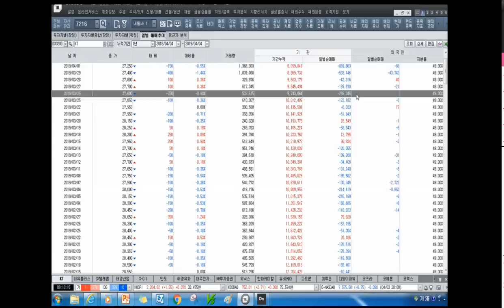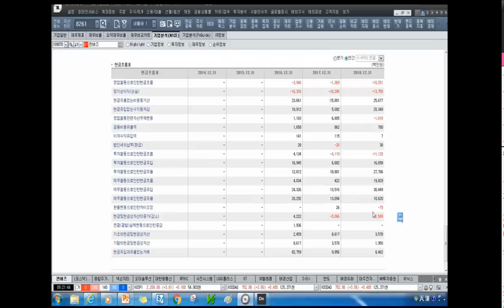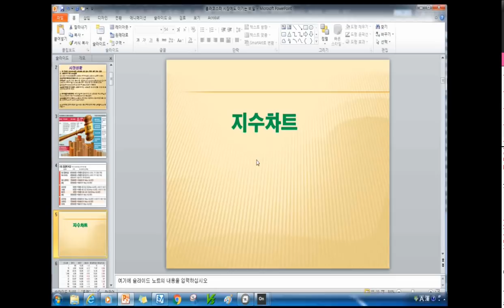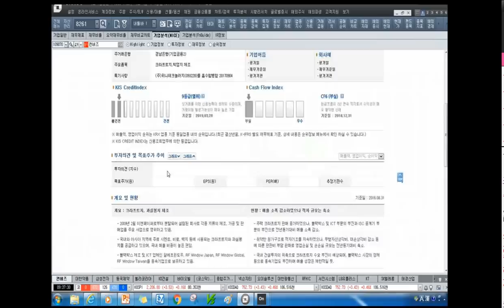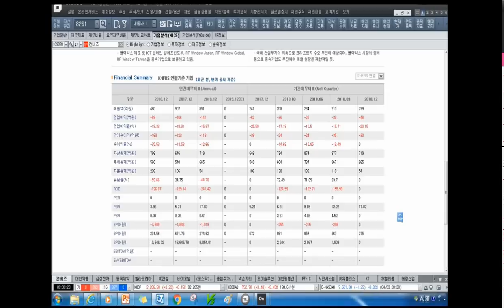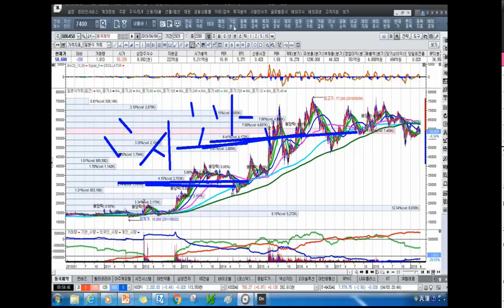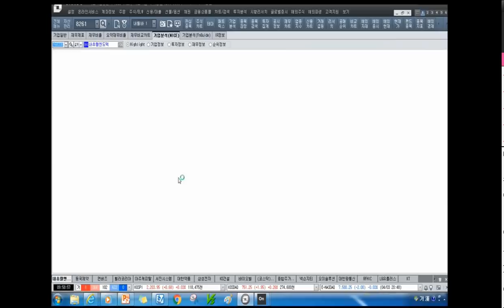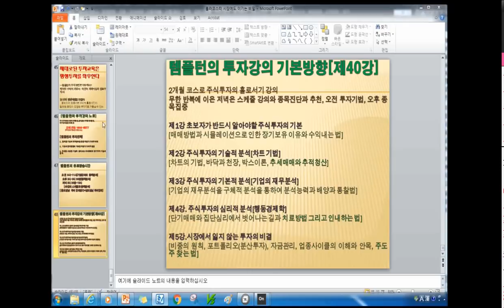[주식투자]롤러코스터 시장에도 이기는 비밀[2019.4.4]